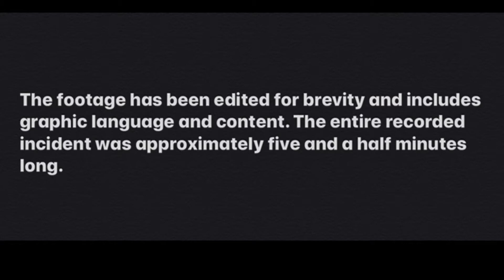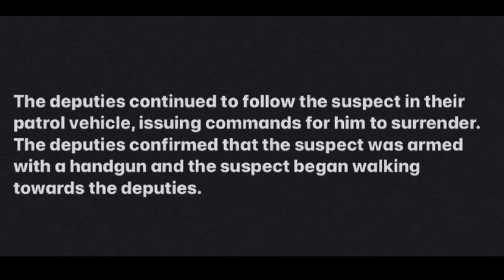Williamson County Sheriff's Office officer-involved shooting 08142020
The Williamson County Sheriff's Office released body cam and dash cam footage from an officer-involved shooting on I-840 on Aug. 14, 2020. The Tennessee Bureau of Investigation cleared the deputies of any wrongdoing on Sept. 18, 2020.